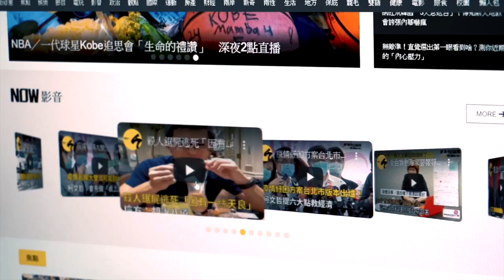台灣知名藝人全都卡通化 你能秒猜出他是哪位嗎？